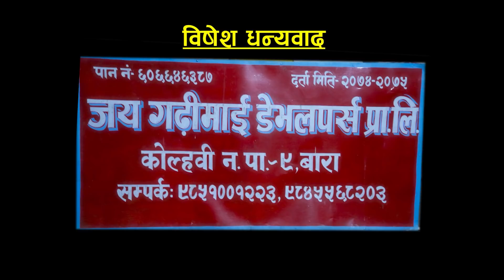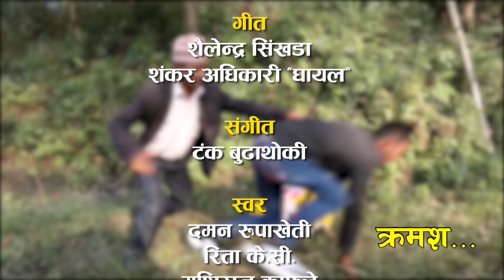HAKKA HAKKI (Comedy Serial) - Ep 245 | Daman Rupakheti, Ram Thapa | 9th NOV 2020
Artists : Daman Rupakheti, Raju Bhuju, Ram Thapa, Umesh Kumar KC, Prakash Neupane, Shiva Sharma, Janak Prasad Bartaula, Simran Paudel, Sujit Thapa, Parwan Rai, Dharanidhar Neupane, Maniraj Kafley , Rajan Chaulagai, R. K. Manandhar , Raj Kumar Kunwar , Santosh Sapkota , Sushant Giri, Shekhar Khanal, Laxman Basnet, Parban Rai, Bhimsen Adhikari
Writer/Director: Daman Rupakheti
Chief Assistant Director : Sujit Thapa
Assistant Director : Umesh Kumar K C
Media Partner : Surya Chand
Editor : Sarita Gautam
Title Song : Shailendra Shimkhada , Shankar Adhikari
Title Vocal : Daman, Rita K.C , Maniraj Kafle
Camerman : Sagar khadka
Production: Bhimsen Adhikari
Unit Management : Pradip Silwal
CInematography : Devanand Silpakar
Make up: Naresh Raj Kharel
Lighting : Dipak Rayamajhi
Producer : Ram Thapa